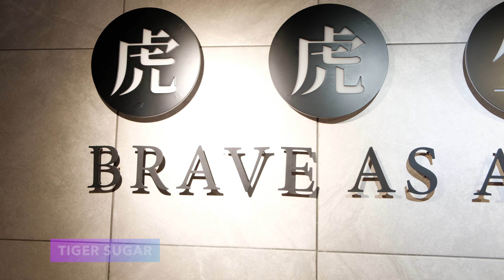Boston University Grads Return | Boston VLOG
Revisiting BU's campus a year after our graduation was cancelled by COVID

In case you're interested:
Editing Software - FCPX, Davinci Resolve